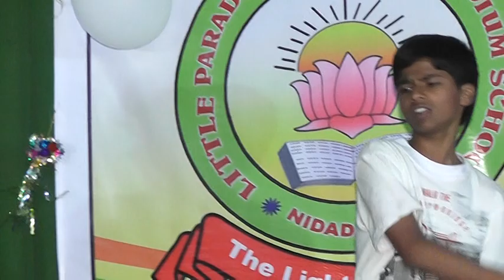2015 A Day